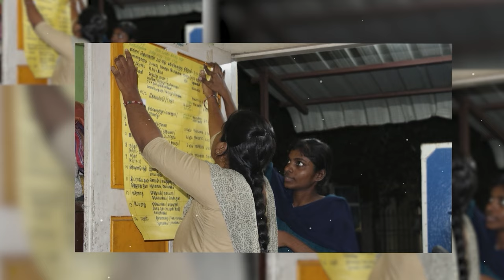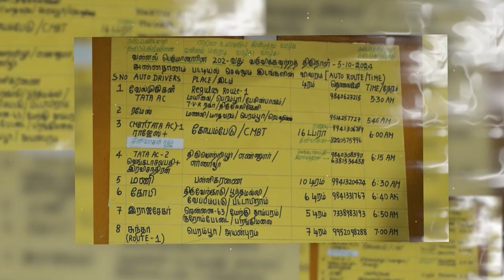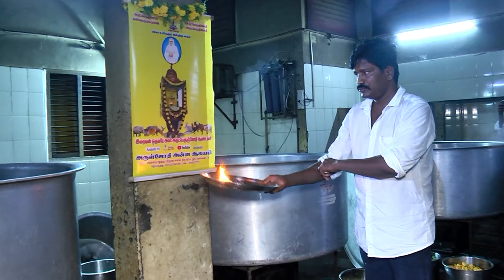தனிப்பெருங்கருணை நாள் எப்படி இருக்கும்?